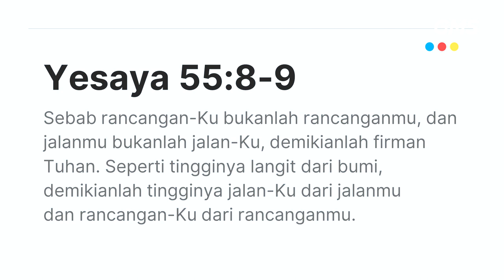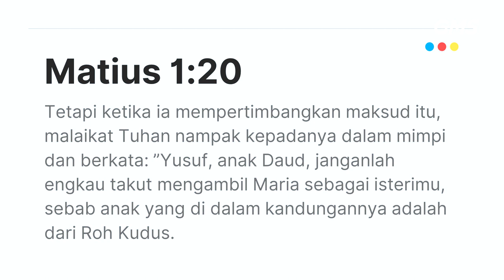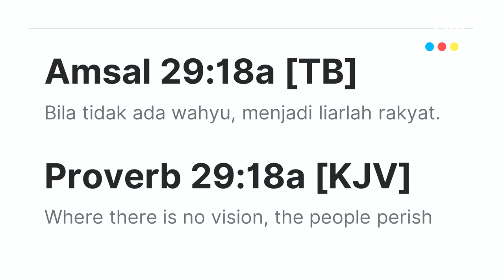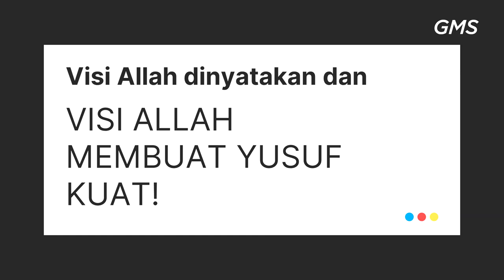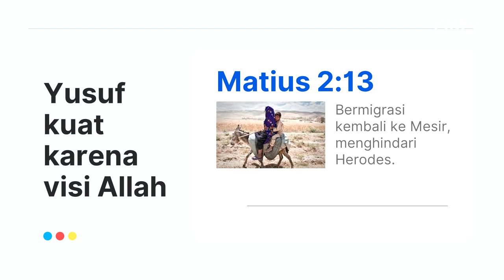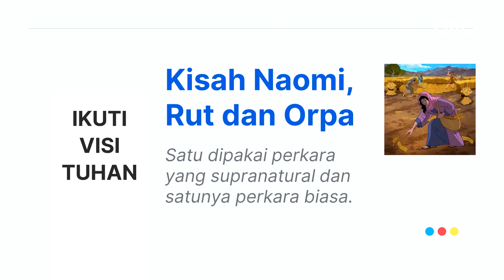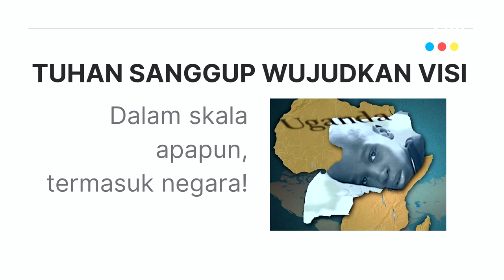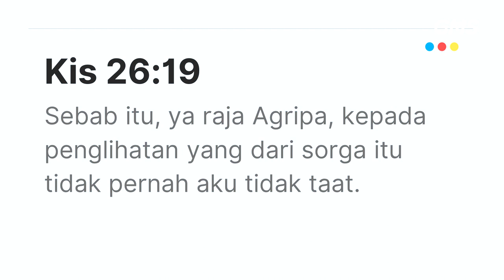GMS MAGELANG - YUSUF & VISI TUHAN - JOHAN ARIF KOESTANTO